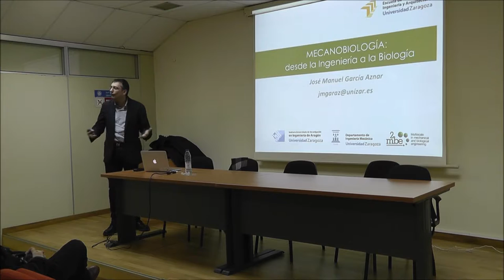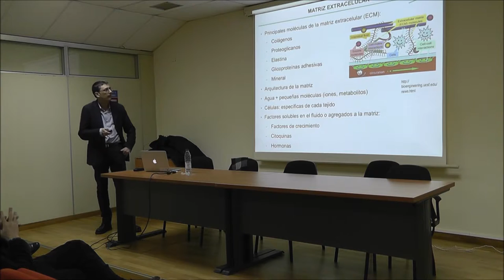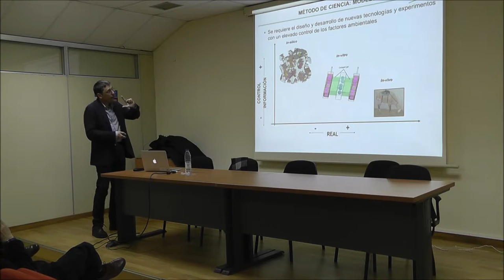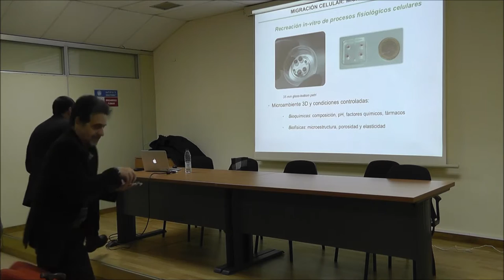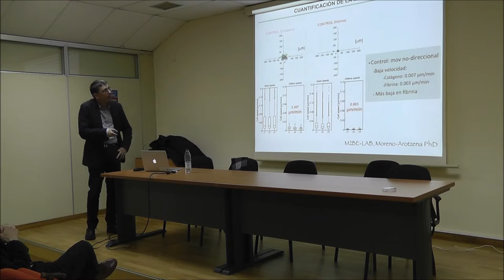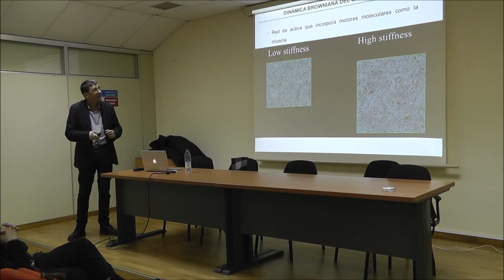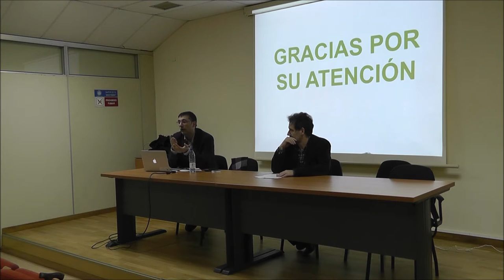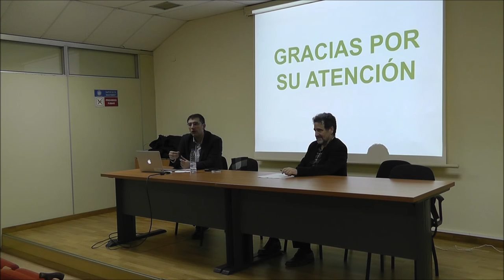Ateneo 248: "Mecanobiología: desde la Ingeniería a la Biología"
Cada día más, la Ingeniería interacciona continuamente con otras ciencias como la Medicina y la Biología en múltiples campos de actuación como son el tratamiento de imagen médica, el desarrollo de herramientas informáticas, generación y desarrollo de nuevos materiales y el tratamiento de señales físico-químicas. Dentro de este ámbito de señales, adquiere especial relevancia las señales mecánicas como reguladores de la biología.

De esta forma, surge la mecanobiología como la interfaz de interacción de la mecánica y la biología, aunque con un mayor rango de alcance como la intersección entre la ingeniería y la biología. Por lo tanto, la mecanobiología se centra en entender la forma en la que las fuerzas físicas son capaces de regular los cambios de las propiedades mecánicas de tejidos y células que posteriormente contribuyen al funcionamiento fisiológico de nuestro organismo y al de una enfermedad o patología.

En esta presentación se comenzará con una breve introducción muy básica a la mecanobiología para, posteriormente, profundizar en el papel que ejerce la mecanobiología en la migración celular, elemento clave en multitud de fenómenos biológicos con especial relevancia en la regeneración de tejidos y en la invasión tumoral.

Ponente:
J.M. García Aznar
Grupo Multiscale in Mechanical and Biological Engineering (M2BE) - I3A
Catedrático de Ingeniería Mecánica de la EINA

Presenta y modera:
R. Navarro Linares
Catedrático de la EINA

Fecha: Miércoles, 14 de enero de 2015
Hora:  18 h.
Lugar: Sala de Grados, edificio Torres Quevedo, EINA